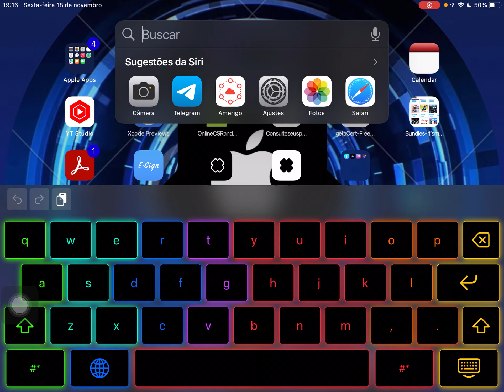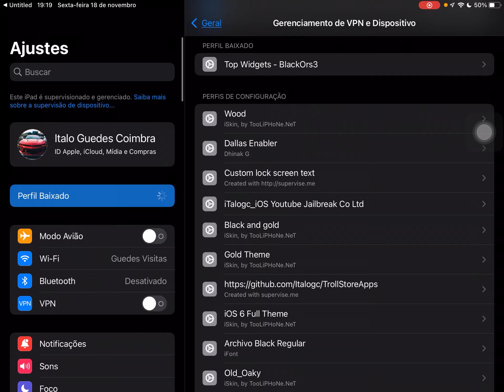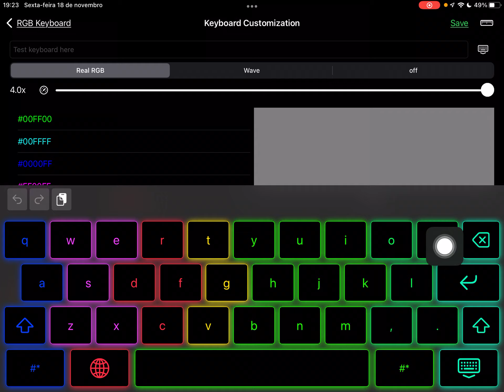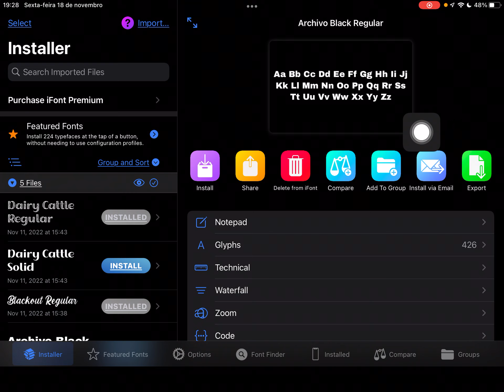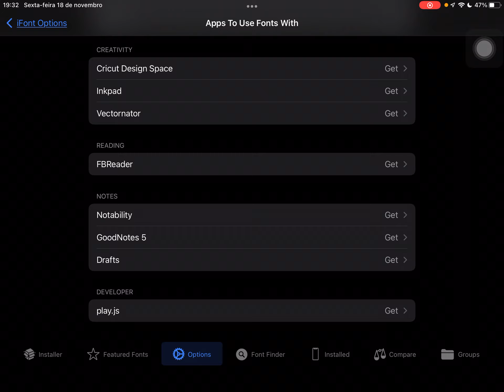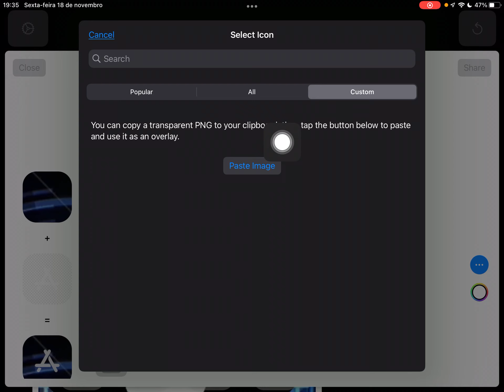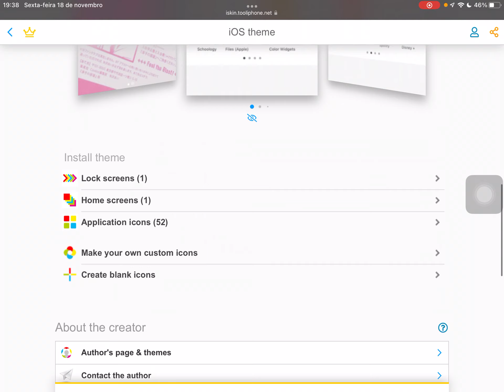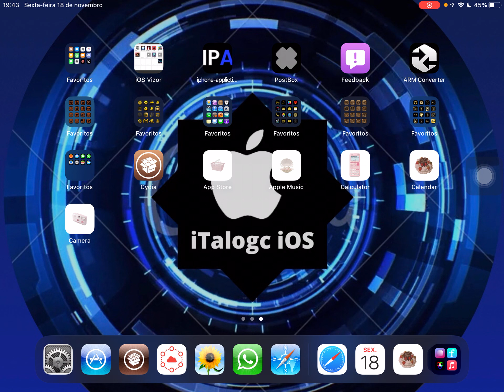Customização do iOS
Aplicativos do GitHub:
iFonts
RGB Keyboard 2.5.5
iCons 1.6.0

Observação: Não achei no momento os githubs oficiais mas deixo abaixo os aplicativos:
iFonts:

Aplicativo da AppStore:
Top Widgets: